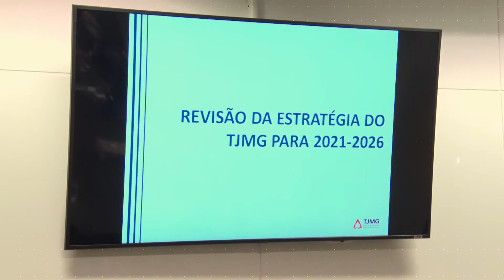Planejamento Estratégico 2021-2026: Macrodesafios sociedade